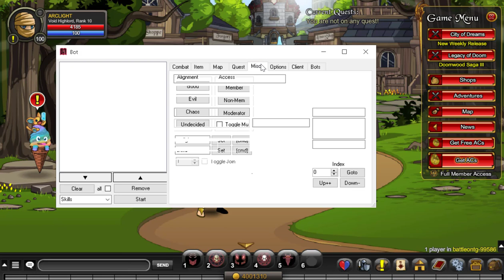AQW - SANDSEA Rep Bot - 6000+ Rep Every Turn in | Grimoire 3.8+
1000 Rep x 3 Quest = 3000 Rep.
+ Rep boost + rep boost item = 6000+ Rep.

Instructions:
1. Download Grimoire 3.8+ and the bot.
2. Open the trainer and login.
3. Load the bot. Add/edit skills.
4. Start.

*Comment if there are any errors/bugs/etc!

Up next? comment or use bot suggestion form! Comment charpage to be featured (equip your coolest set)!